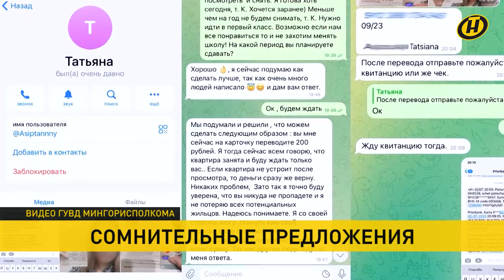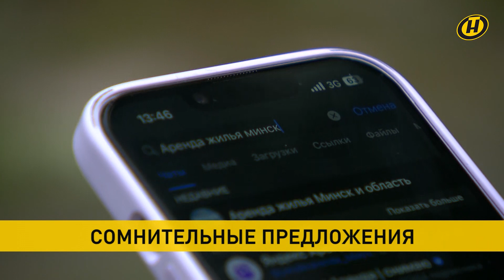Иногородним студентам в соцсетях мошенники сдают несуществующие квартиры. Как не попасться на крючок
Квартирные мошенники активизировались перед началом учебного года. Только за июль в Минске – более 20 человек внесли задаток за жилье, но так в него и не заселились.  Как не попасться на уловки мошенников – в репортаже.